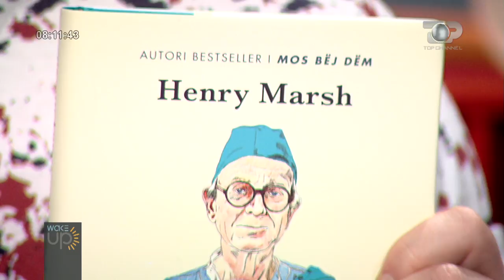Wake Up, 30 Tetor 2018, Pjesa 3 - Top Channel Albania - Entertainment Show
Tema: Rrëfimi i një kirurgu për “gabimet” e karrierës në mjekësi Dr.Henry Marsh: Në mjekësi, nëse pagat nuk janë të larta ka ryshfete
Te ftuar: Dr.Henry Marsh, Dr.Mentor Petrela

Tema: Në kërkim të burrave të vërtetë Ema Andrea dhe  artistja Katharina Horn, shfaqin "Jam burr"
Te ftuar: Ema Andrea, Katharina Maschenka Horn